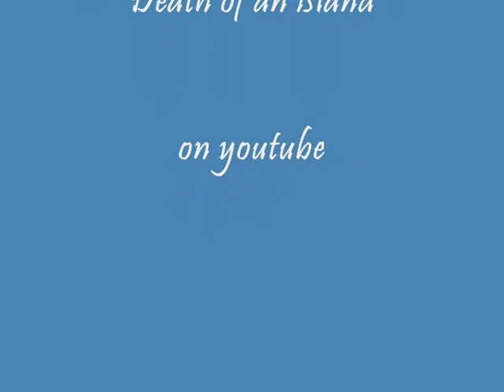Part2 Arriving in Antigua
Sailing into the Port of St Johns, Antigua